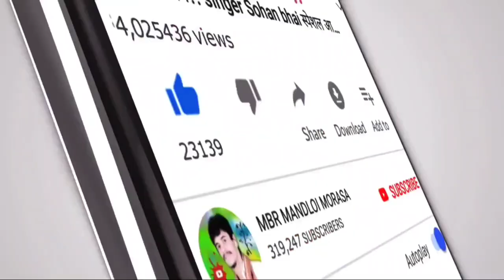धमके रडे वो‼️ singer Prakash Solanki‼️ new adivasi HD video 2021‼️ सिंगर प्रकाश सोलंकी स्पेशल 2021